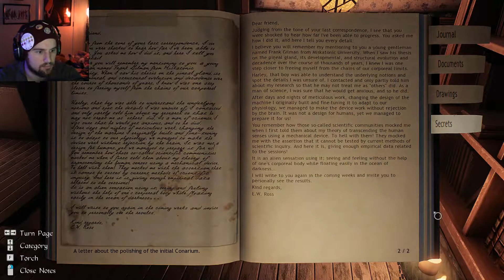Finding Answers | Conarium | Part 12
And mroe questions, but the answers are what matter here.

How you doing everybody! Kinesis is created and maintained by me, Kinesis! I make these videos to have fun with my free time and to attempt (badly) to entertain everyone who watches them!